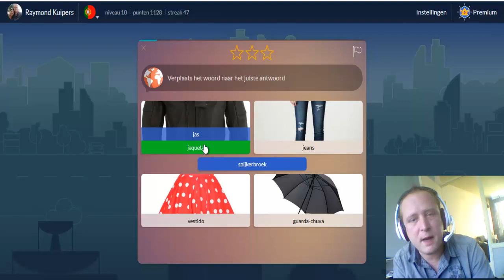how to learn Portuguese language - clothes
how to learn portuguese language.*Lesson 48* today we learn Portuguese words like jeans, jacket, dress and more. do the Portuguese language lesson with me and learn Portuguese.do it and learn learn Portuguese Portugal.

(Living Language Brazilian Portuguese, Complete Edition)

Hi im Raymond Kuipers. Im from Holland. I have a girlfriend living in Sao Paulo Brazil. here name is Luciana en she want to come to holland and that why she is learning Dutch. Im now trying to learn Brazilian Portuguese. I will also make positive videos because I want to help people to get ahead in life. And you can of course see some videos from my daily life. such as when I play a game or when I am somewhere and I think "he" this can be fun for you.